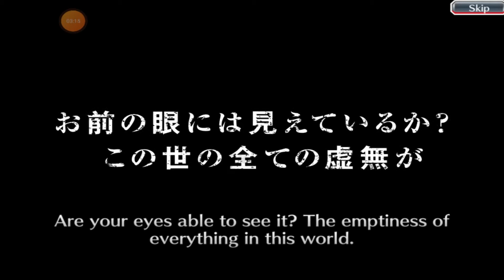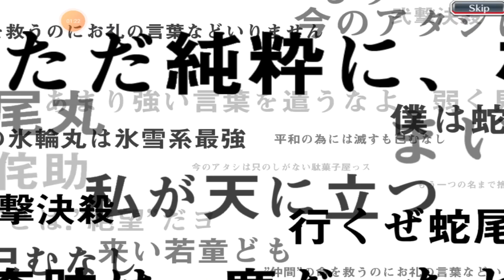Bleach Brave Souls x Burn The Witch Part 2. 700 Orbs. More Sadness.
Yaaaaas! Come on, failure lol.

❤ MUSIC IN VIDEO ❤:

"Chocolate" and "Biscuit" by LuKremBo